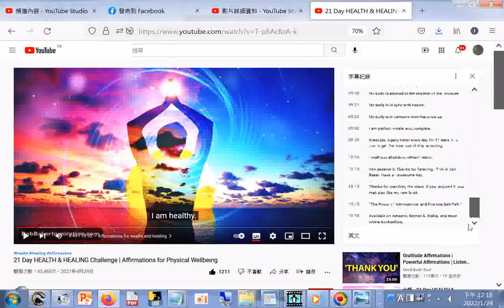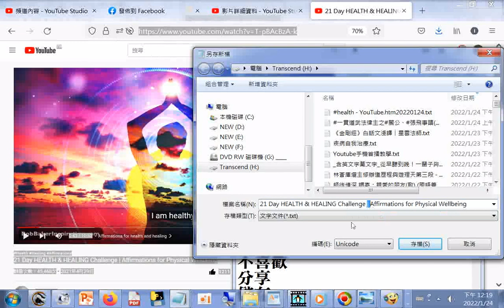health#21 Day HEALTH & HEALING Challenge Affirmations for Physical Wellbeing#分享#健康知識 +網址